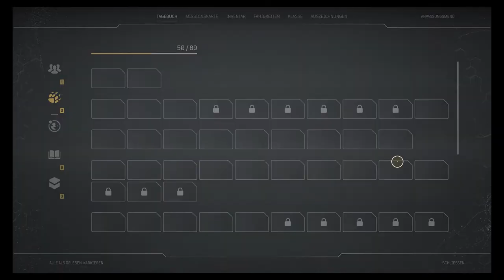🌏Outriders🪐#59 - Atta Goldstein und das Pärchen (Let's Play - Playstation 5 - Gameplay - Deutsch)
Auf Enoch ist sich jeder selbst der Nächst.
Glücklich darüber, dass wir Trench Town mal wieder einen Besuch abstatten, bekommen wir es mit eienr Suppen-verkaufenden Oma zutun, die nicht so ganz die Wahrheit erzählen zu scheint...

Morgen geht es natürlich mit der nächsten Folge weiter 😇

Viel Spaß! 😊

Habt einen schönen Abend und bleibt alle gesund!

Hier geht es zum Discord, auf dem ich unterwegs bin - schaut doch gern mal vorbei 😁